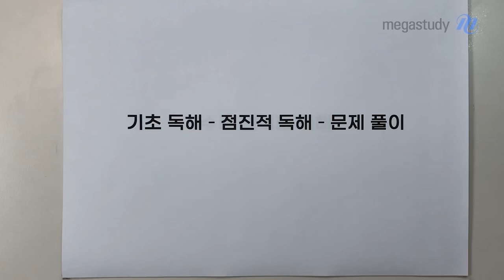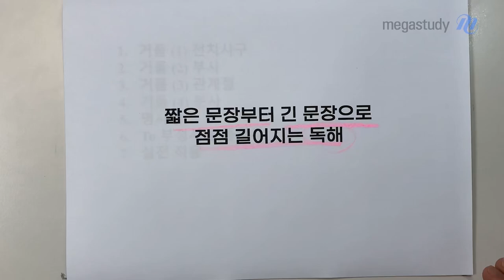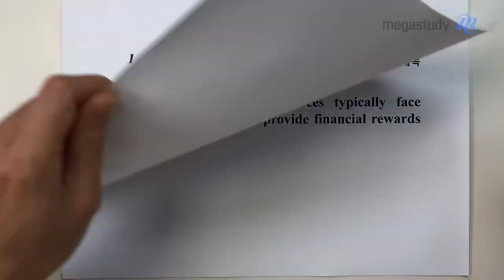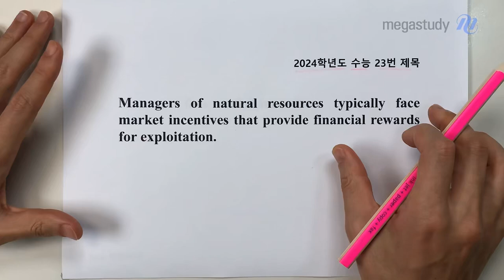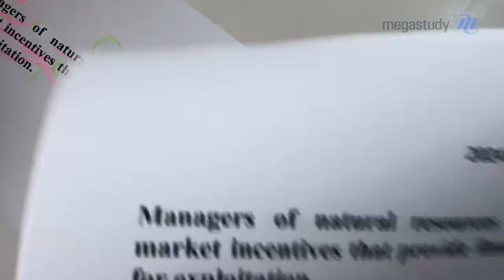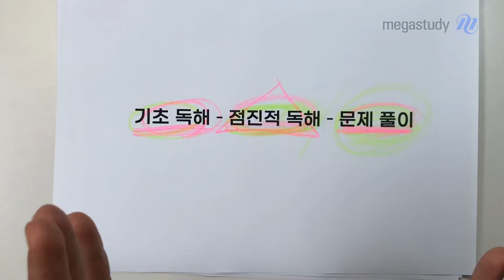[메가스터디] 영어 또선생 - [2026] Frame 점진적 독해 (손강의 ver.) 강좌 OT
영어 또선생 선생님의  [2026] Frame 점진적 독해 (손강의 ver.) 강좌 OT 영상입니다.

－ 영어 또선생 선생님을 더 알고 싶다면?